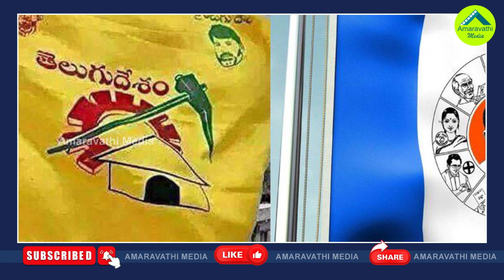అక్కడ తొలిసారి టీడీపీని ఓడించడానికి వైసీపీ మాస్టర్ ప్లాన్| YCP Master Plan Against TDP In Ichapuram